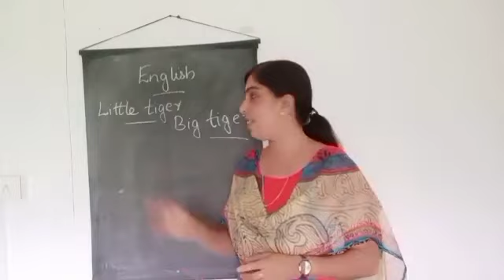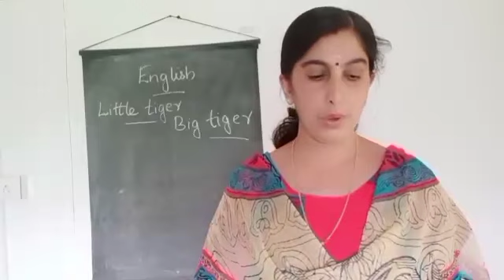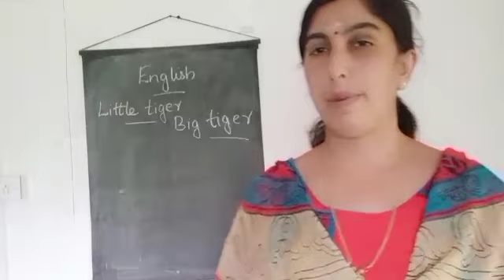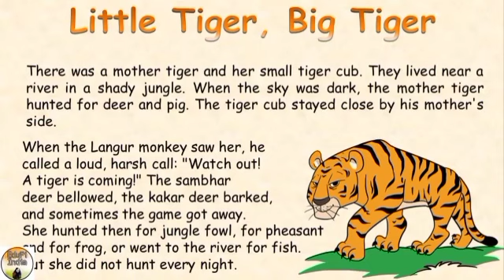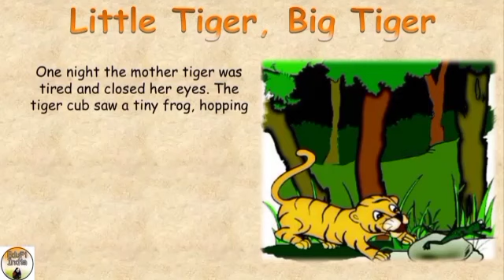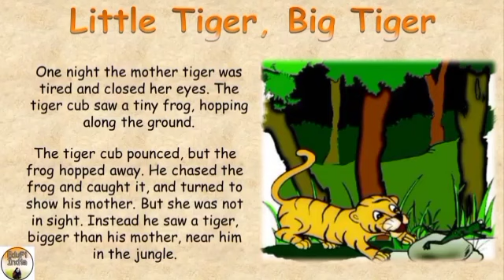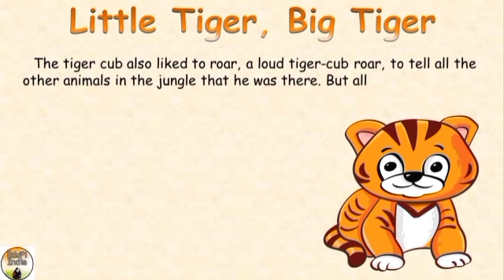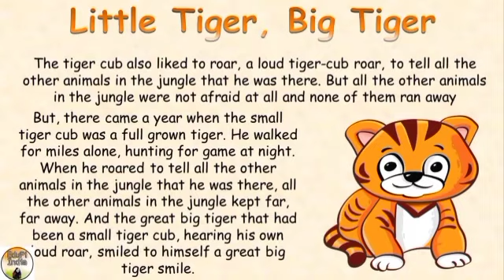class 3 English Unit 7 Little Tiger,Big Tiger